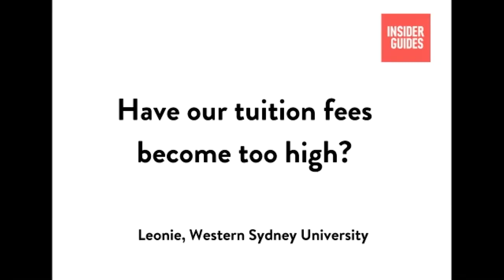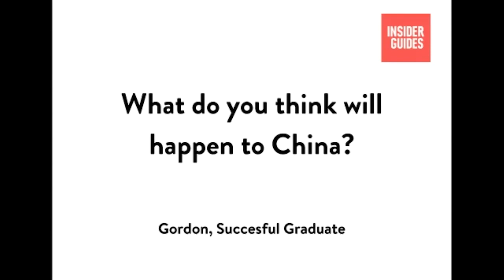Where will international students come from? In conversation with John Molony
In this week's webinar, James Martin and Rob Lawrence were joined by John Molony, Pro Vice-Chancellor (International) at Deakin University, to discuss the changing world of international student recruitment, mobility and engagement in this uncertain time.

From institutions balancing diversification with tried and tested markets, to recruiting when you can't travel, this webinar takes a deep dive into exploring where future international students will come from.